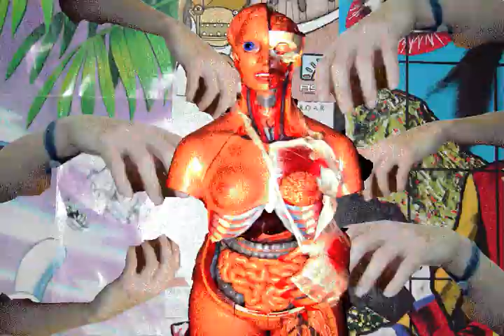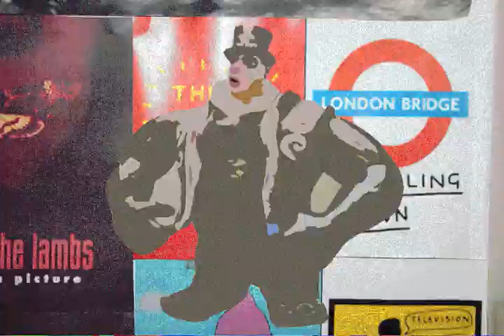Cruger - Freddie Cruger | Music Video | Don't Flop